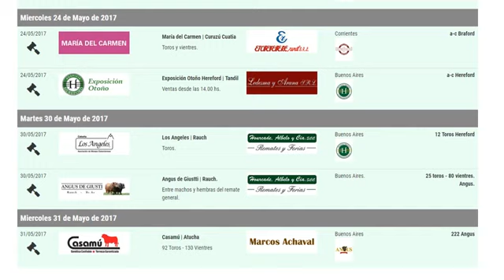Inseminación a tiempo fijo IATF en Bovinos - Parte I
La Inseminación artificial a Tiempo Fijo es una técnica que, media.
Los Protocolo de Sincronización de Celos mas usado son: OvSYNCH COSYNCH SELECTSYNCH.
Consulte por nuestros Programas de Sincronización de Celo para Inseminación y Transferencia de Embriones.
Fuente Dr Jorge Spinelli